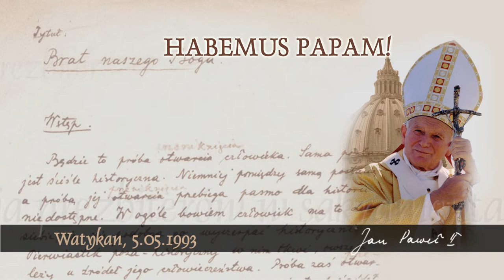Habemus Papam [504]: Misja prezbiterów w sakramentalnej posłudze uświęcania